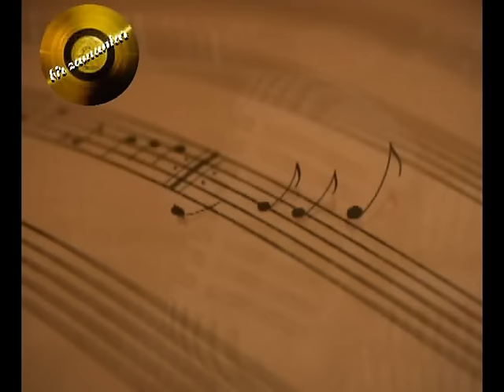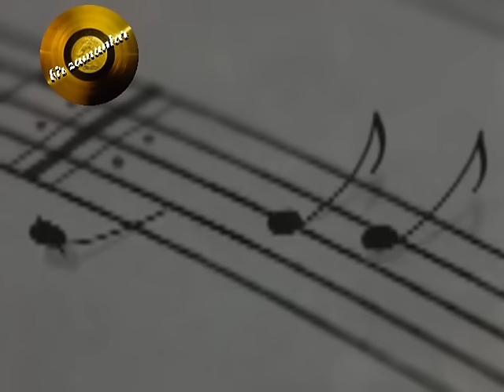Berkant - Samanyolu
(Orijinal plak kayıdı - 1967)
Söz: Teoman Alpay